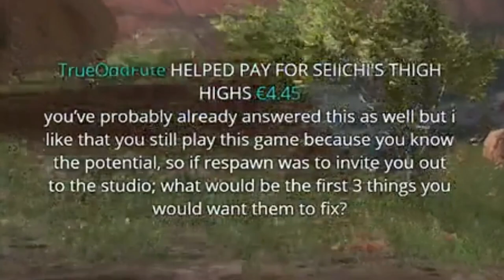RESPAWN IS FLYING ME OUT?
Mendo talks about how Respawn wants to fly him out!